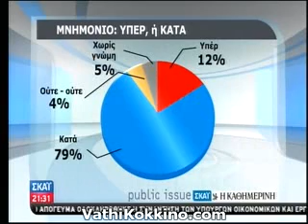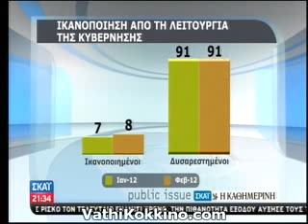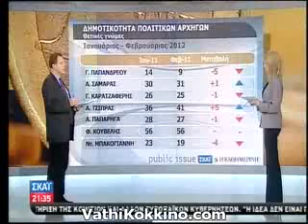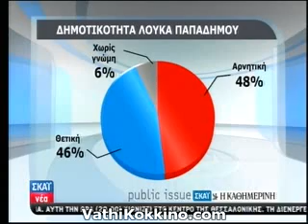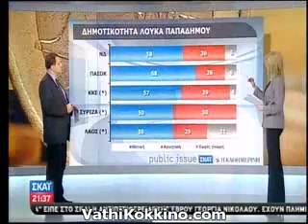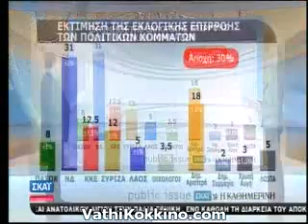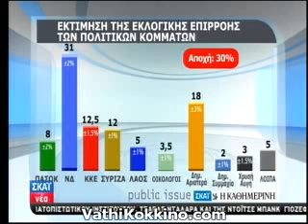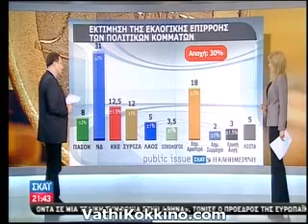Βαρόμετρο Σκάι 7-2.